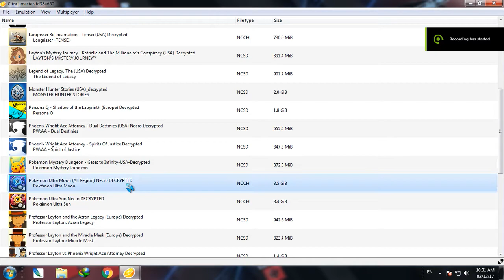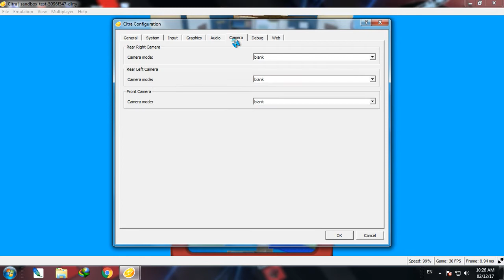CITRA 3DS - Pokemon Ultra Sun/Moon (Big Update - Fix Stuttering Battle )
TIP
This video i'm not custom NVDIA . With NVDIA Setting , you can get 26-30 fps stable ( Flawless - Already Test ) . You can see NVDIA Setting tutorial in